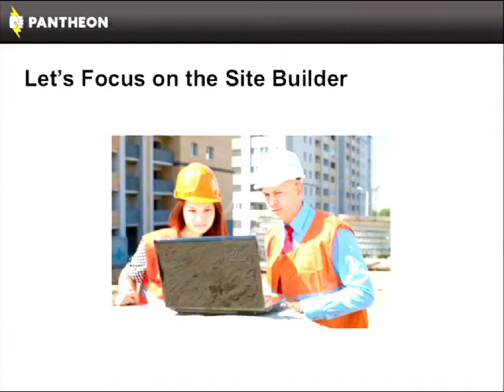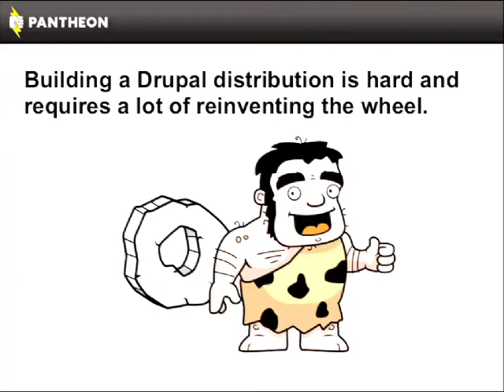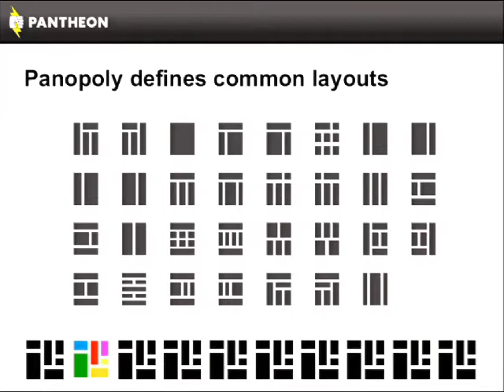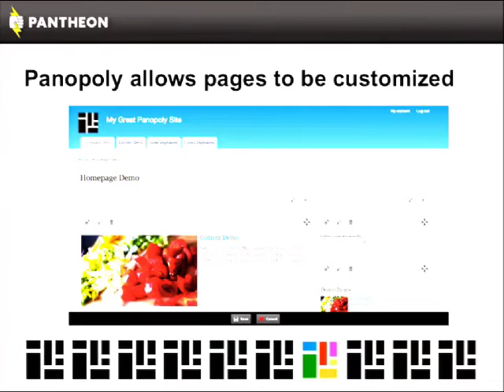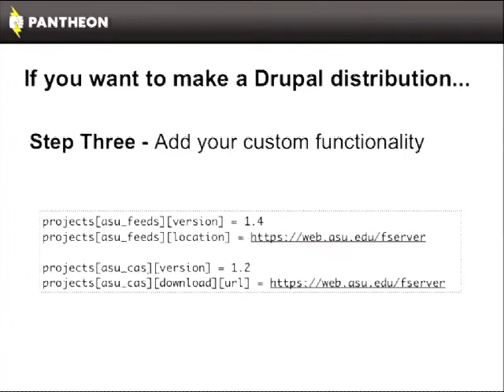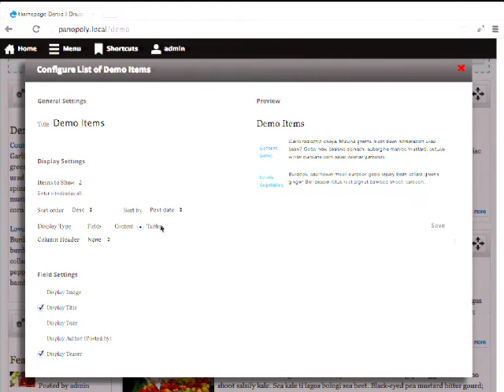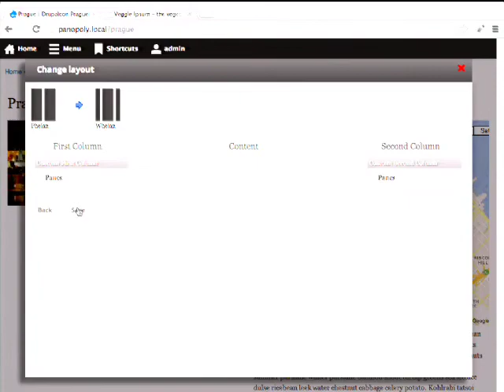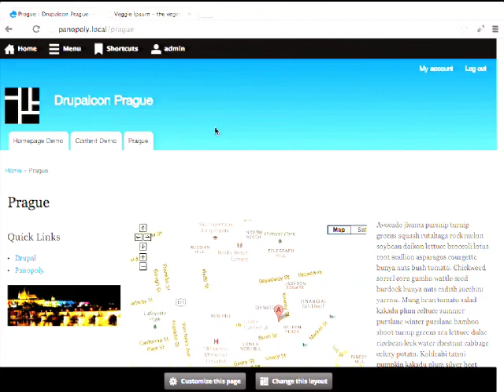DrupalCon Prague 2013: PANOPOLY: BUILDING A POWERFUL BASE DISTRIBUTION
Panopoly is an Apps enabled base distribution of Drupal powered by lots of Chaos Tools and Panels magic. The distribution is designed to be both a general foundation for site building and a base framework upon which to build other Drupal distributions.

This session will rock out with the latest and greatest version of Panopoly. We will discuss the major features of the distribution, talk about how the different contributed modules that are working together, and do a live demonstration around key functionality.

Afterwards, we will dig into the technical details to talk about the anatomy of a Drupal distribution and outline the steps that are required to extend Panopoly to customize your own "sub distribution".

Come to this session to learn both about Panopoly and about what it takes to build your own Drupal distribution!